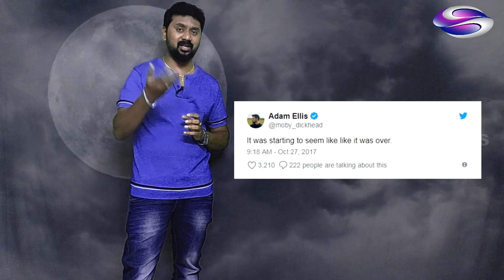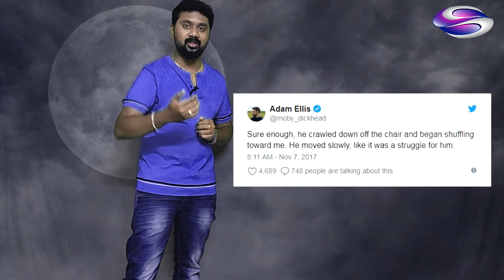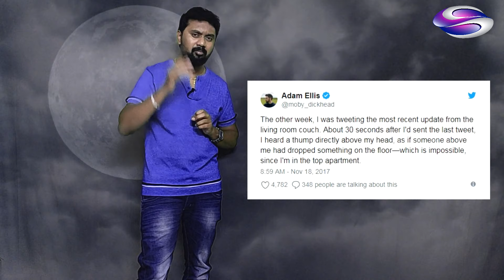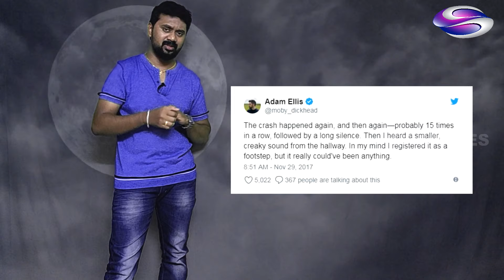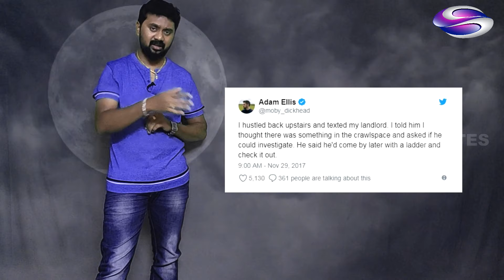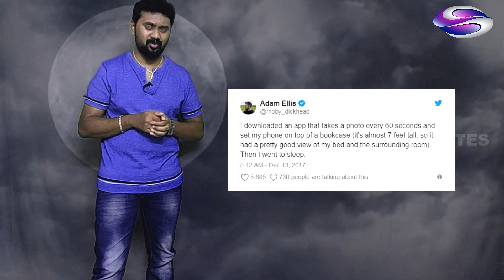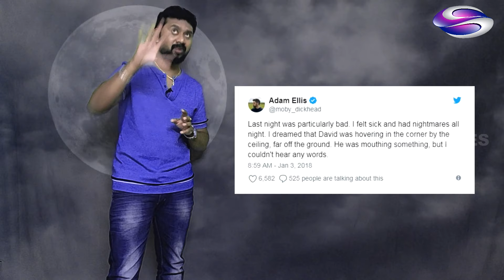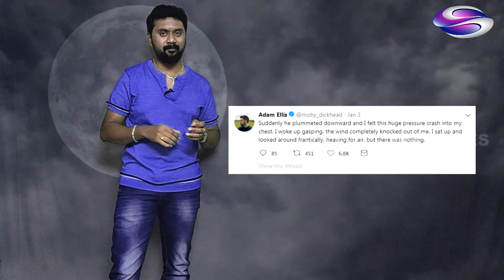Dear David Pt-2 | A Real life events of Adam Ellis Narrated in Kannada | Episode - 2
Continued story from part 1 my previous episode...

If you missed Part -1 here's link

Adam Ellis Twitter Account link

Adam Ellis is a famous Cartoonist and Buzzfeeder who lives in New York city. On August 7th 2017 he started to tweet the strange things happening in his Life. So here's the story of his life events explained in Kannada...